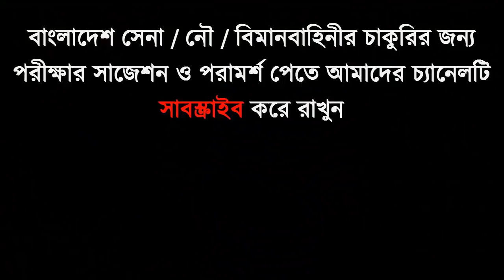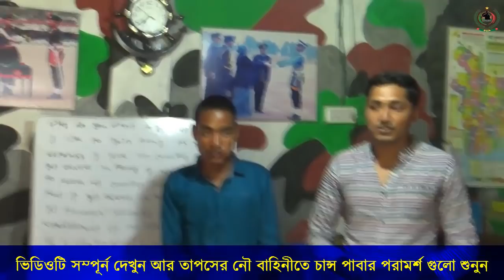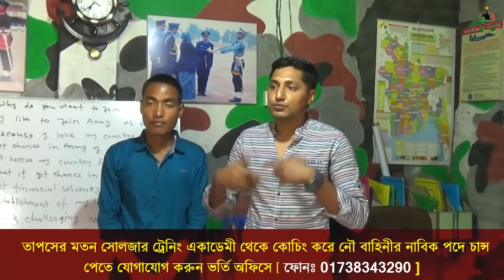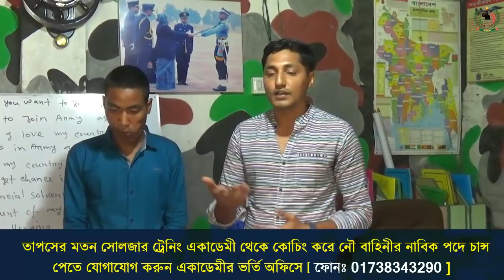তাপস কিভাবে নাবিক পদে চাকুরি পেলো শুনুন বিস্তারিত ও পরামর্শ গুলো [Join BD Navy]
অভিনন্দন নৌ বাহিনীর নাবিক পদে ২০১৯ ব্যাচে চান্স পাওয়ায় সোলজার ট্রেনিং একাডেমীর প্রিয় ছাত্র তাপসকে আমার পক্ষ্য থেকে আন্তরিক ভাবে শুভেচ্ছা জানাই।
তাপস দিনাজপুর জেলা থেকে এসে সোলজার ট্রেনিং একাডেমীতে ১মাসের প্রস্তুতি কোচিং করে ২য় স্থান অর্জন করে নৌ বাহিনীর নাবিক পদে চান্স পেয়েছে।
তাই তাপসের মতন তুমিও চাইলে সেনা/নৌ/বিমান বাহিনীর জন্য প্রস্তুতি কোচিং করতে যোগাযোগ করতে পারো সোলজার ট্রেনিং একাডেমীত।
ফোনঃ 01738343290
অফিসঃ সোলজার ট্রেনিং একাডেমী, ঠিকাদার পাড়া মোড়,ষ্টেশন রোড,রংপুর।
অফিসার অথবা সৈনিক পদের জন্য মেডিকেল+লিখিত+মৌখিক পরীক্ষার কোচিং করতে চাইলে কল দিন- 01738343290.
কোচিং_মেয়াদঃ ১৫ দিন/ ১ মাস/ ২ মাস